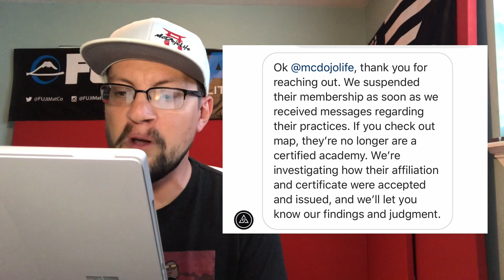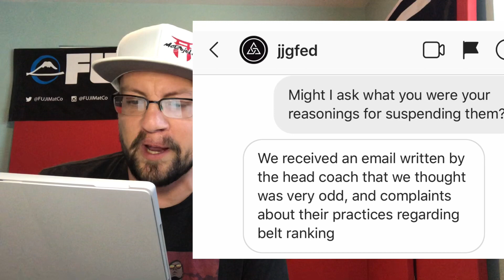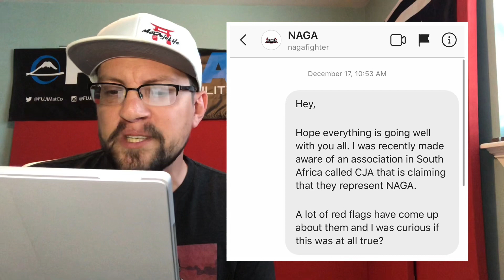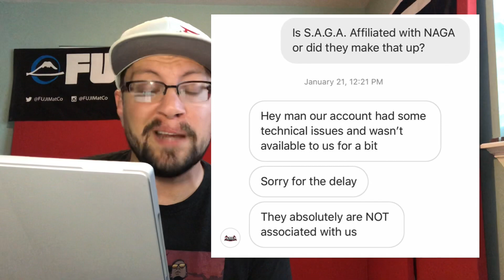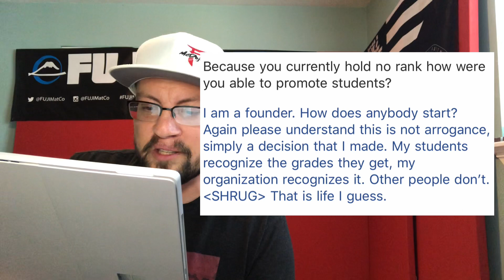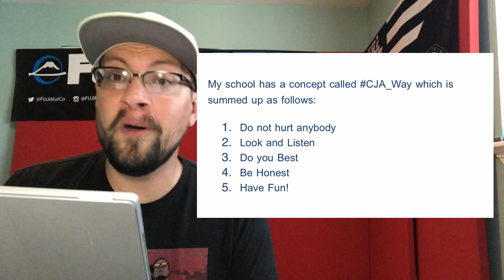McDojo Breakdown: The House that Mike Built (Part 2 - The Lies)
Today we cover part two of our two part serious on CJA academy located in South Africa ran by Mike Herbig.